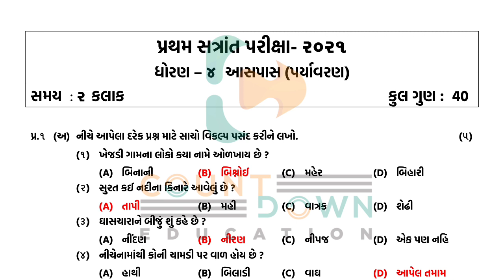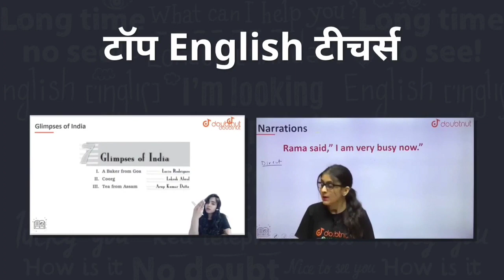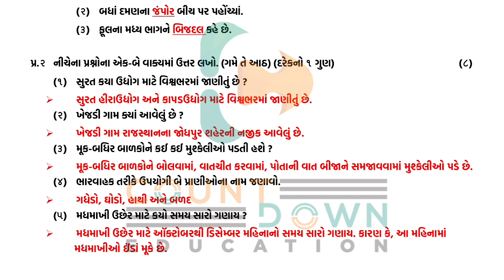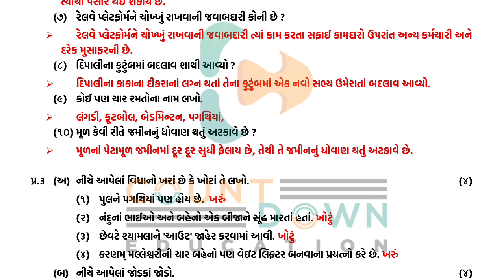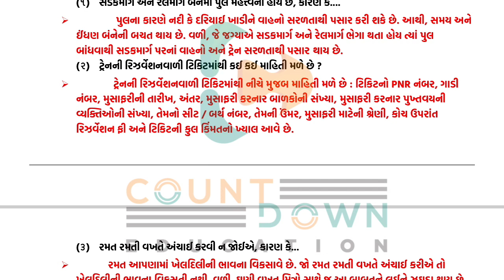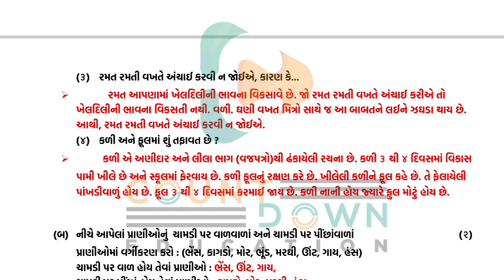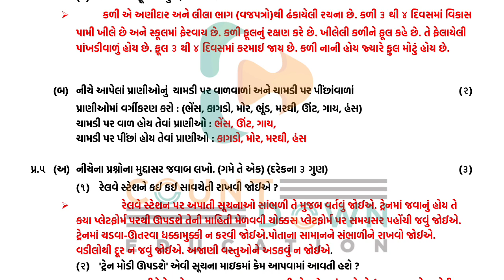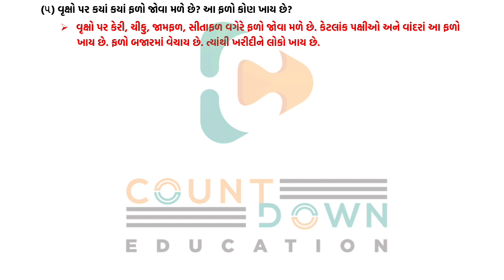std 4 paryavaran | std 4 paryavaran pratham satra parixa october 2021 | pratham samayik parixa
1) Bas apne Doubt ki photo kheecho
2) Sawal ko crop karo
3) Turant Video solution pao

4 crore se jaada bachee karte hai Doubtnut App ka istemaal